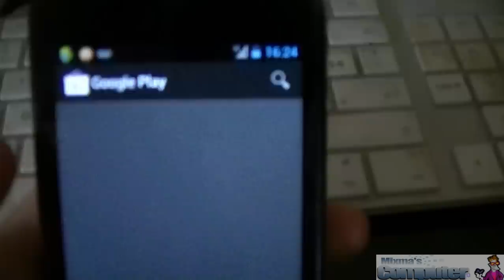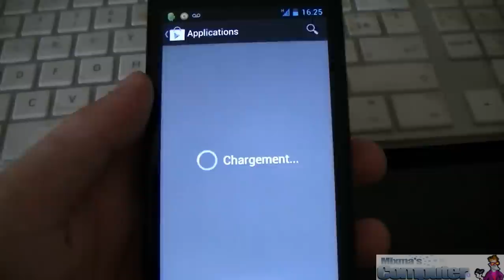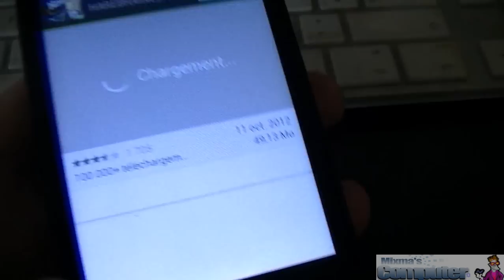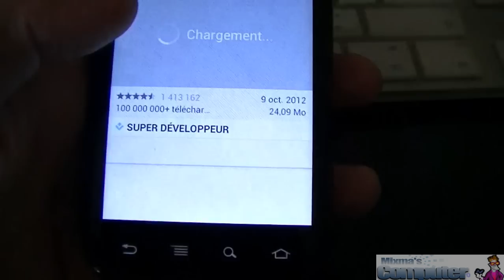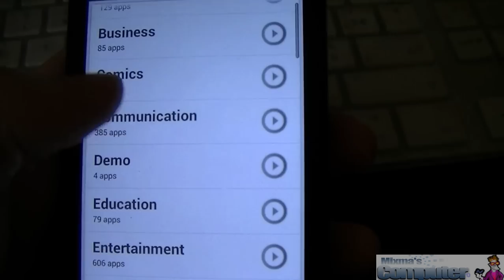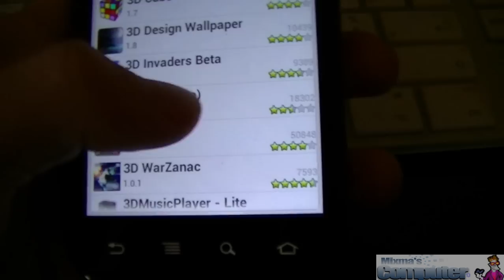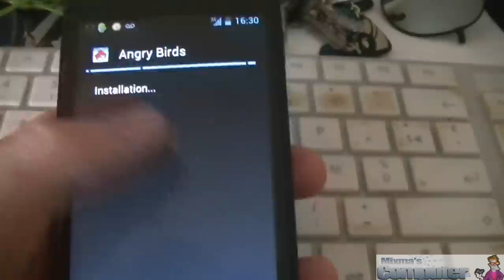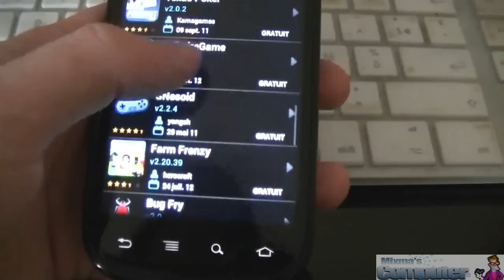Mixma's Tips - bridage Free Mobile : tutoriel les stores alternatif (Android)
Bridage Free mobile sur le Play Store, tutoriel n°1, les stores alternatif sur la plateforme android.

Bitcoin : 1KCSQmdcEPdqTYaFz4jnKAcGw41XvzPa6F
Ethereum : 0x0Ff9F30BFB612fc4a39939a2E231b72E85Baf2e5
Energi : 0xc4169242e93Cb4f38Fb86969E4e4700eA9Ad1a7A
Litecoin : LafMXYt5pTUKvjQBQmY31CBdFbSjBqQKhM
Tron : TBAkreSEmMJQ41Y8mGabni9R2NJC7TMK8m
Cosmos : cosmos1hskjua2v25mgaqmhe94wfww4y7ygslc84349ul
Tezos : tz1Uvm2tRU8ykM5hJCPUGZcAoRPEJHDa2hbU
BAT : 0x0Ff9F30BFB612fc4a39939a2E231b72E85Baf2e5